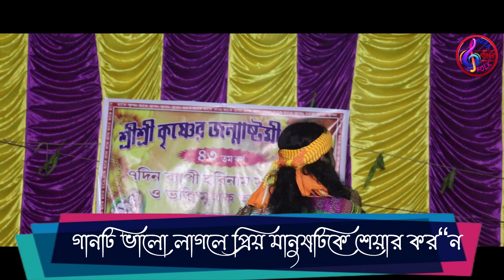রাত জেগে বসে থাকি সাথী তোমায় দেখার তরে ! koushik adhaikary ! কৌশিক অধিকারী ! Rat jege bose thaki